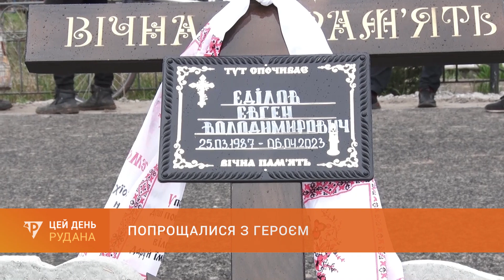Попрощалися з героєм: криворіжці провели в останню путь бійця Євгена Єділова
Сьогодні криворіжці провели в останню путь Євгена Єділова. Чоловік боровся за незалежність та свободу України на Донецькому напрямку. Йому було тридцять шість. Попрощалися з воїном на Центральному кладовищі.